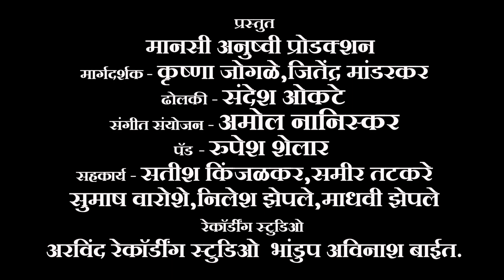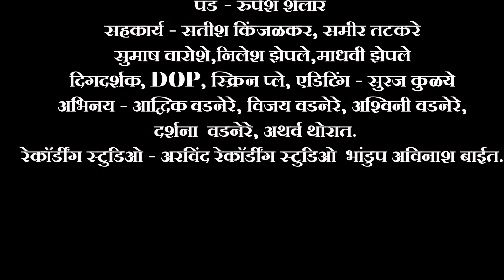हॅलो हॅलो बाप्पा || दिनेश दादा कुडतडकर || वेदांत मांडरकर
*Gopal Karande Official *
मानसी अनुष्वी प्रोडक्शन प्रस्तुत...

हॅलो हॅलो बाप्पा

निर्माता. दिनेश दादा कुडतडकर

संकल्पना - शाहीर संदीप सावंत

गीतकार - गोपाळ करंडे

गायक वेदांत मांडरकर

मार्गदर्शक - जितेंद्र मांडरकर, कृष्णा जोगळे

ढोलकी - संदेश ओकटे

संगीत संयोजन - अमोल नानिस्कर

पॅड -  रुपेश शेलार

दिग्दर्शक,DOP, स्क्रीन प्ले,एडिटिंग - सुरज कुळये

   अभिनय
अद्विक वडनेरे ,विजय वडनेरे, अश्विनी वडनेरे ,दर्शना वडनेरे ,अथर्व थोरात

विशेष सहकार्य - सतीश किंजलकर ,प्रसाद कुळ्ये,  सुभाष वारोशे,समीर तटकरे,निलेश झेपले,जितेंद्र मांडरकर,माधवी झेपले,आदित्य कोत्रे,

 रेकॉर्डिंग स्टुडिओ अरविंद रेकॉर्डींग स्टुडिओ   भांडुप अविनाश दादा बाईत